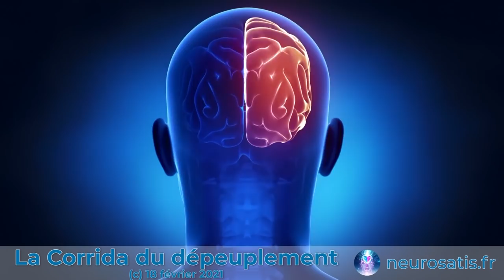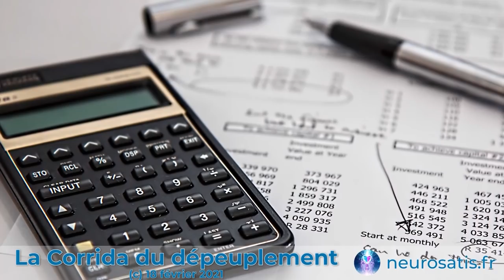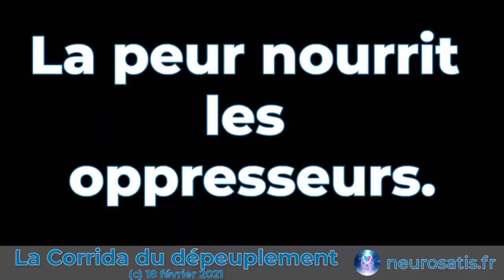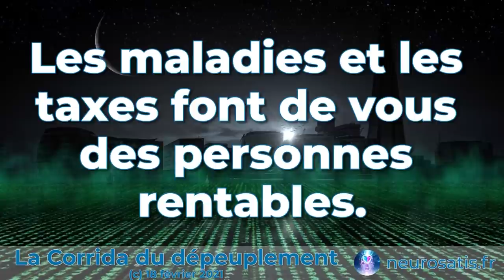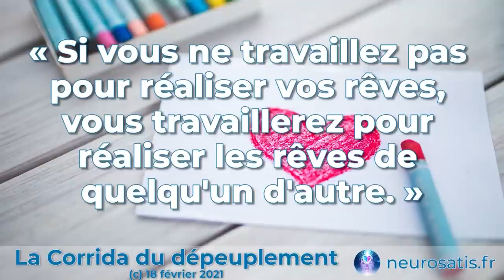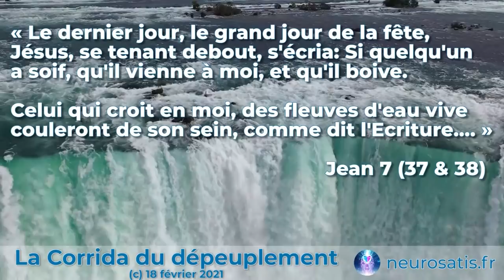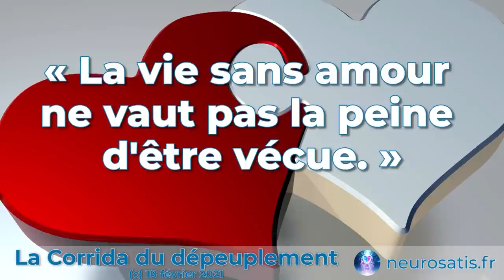Corrida du dépeuplement (Prophétie d'un monde libre)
💎 Le loup est entré dans la bergerie.

▬ ❤️ Découvrez NEUROSATIS ▬▬▬▬▬▬▬▬▬▬▬▬▬▬

🎯 Des neurosciences à la spiritualité, je vous explique les trois axes de notre mission avec Neurosatis :
1) Élever les consciences.
2) Neurosciences et spiritualité.
3) Passeur d'âmes.
🌟 Je vous présente mon autobiographie.
🧐 Découvrez la «Méthode Neurosatis» : le programme de transformation novateur et pluridisciplinaire.